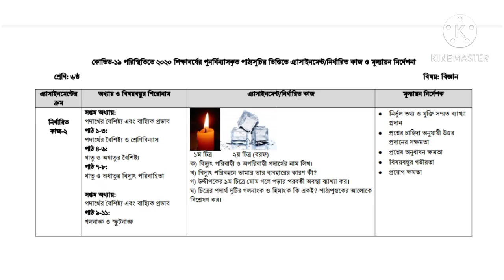Class 6 assignment 4th week. ৬ষ্ঠ শ্রেণির অ্যাসাইনমেন্ট ৪ র্থ সপ্তাহ।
class six assignment 4th week.